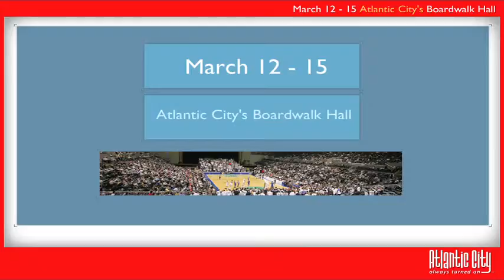Atlantic 10 -- * archive 2008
an OLD online ad done for the 2008 championship. Made with adobe flash